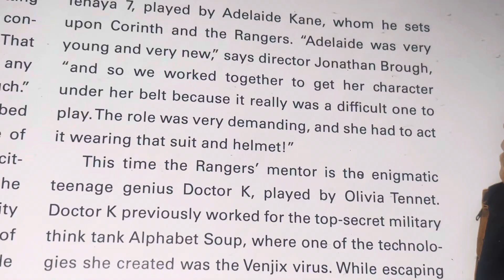2009 Power rangers Tenaya 7 Dare program